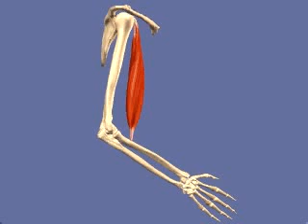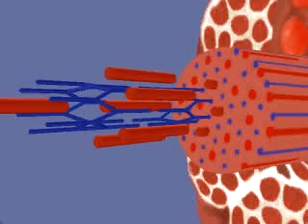Muscular System, Sliding Filament Theory (1)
Muscular System, Sliding Filament Theory